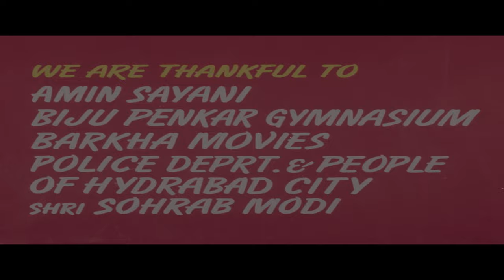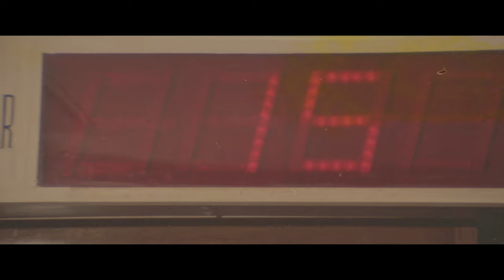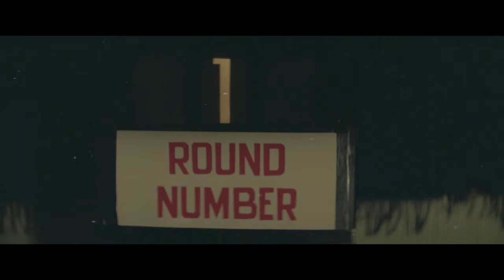BOXER | Super Hit Action, Drama, Crime Movie | Mithun Chakraborty,Rati Agnihotri,Danny,Sharat Saxena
Movie Name - Boxer

Star Cast - Mithun Chakraborty, Rati Agnihotri, Danny, Sharat Saxena, Sujit Kumar, Tanuja, Parikshit Sahni

Producer - Gautam Guha
Singer - Kishore Kumar, Vanita Mishra, Asha Bhosle, Kavita Krishnamurthy, Hariharan
Writer -  Vinay Shukla (dialogue), Jyoti Swaroop (screenplay)
Genre - Action, Drama, Crime
Release - 1984

Synopsis - Dharma's boxing career fades when he receives an injury due to which he lose his job at Kashmir Silk Mills. This then raised his tension prompting him to take to alcohol in a big way leaving his family in a destitute way of living consisting of his pregnant wife, Savitri and young son, Shankar. Things worsen when Savitri give birth to another son, Sonu forcing Shankar to take up to criminal activities in order to sustain the family. Years later, Shankar now a professional criminal gets arrested for theft only to find his life changing when he meets Tony Braganza who teaches him professional boxing after his release from jail. Shankar's challenge to the reigning Champion, Raghuraj, makes him lose albeit with sustaining an injury prompting his girlfriend, Rajni Khatau to extract a promise from him that he would not enter the ring again. But his dad is not happy with this and wants him to excel in boxing. A refusal from Shankar takes his dad back to alcohol accusing his son of his ...